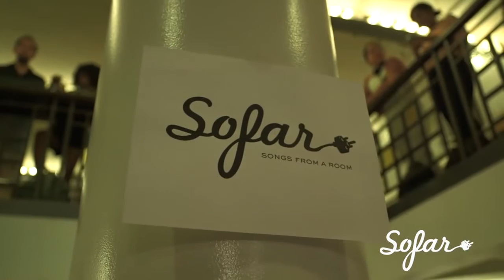Sofar Tenerife Spot